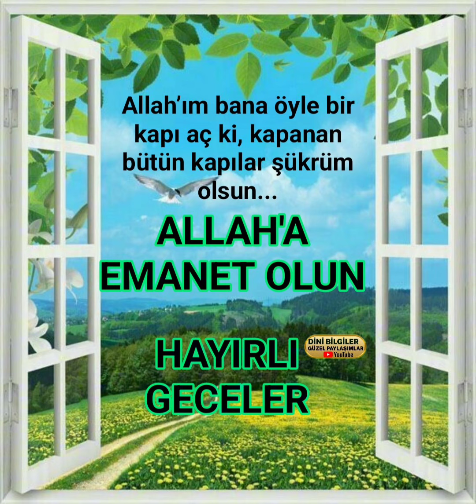hayırlı Geceler Allah'a emanet olun